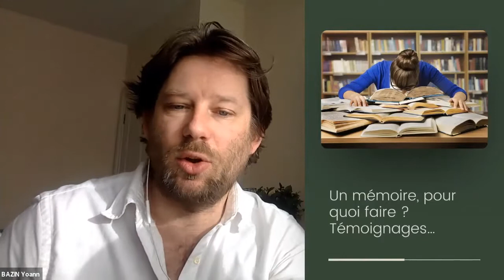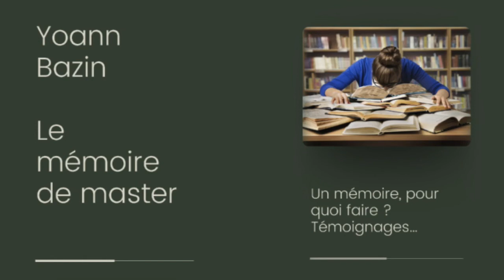Un mémoire... Pour quoi faire ? Témoignages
Deuxième vidéo de la série "Le mémoire de master en école de commerce" par Yoann Bazin